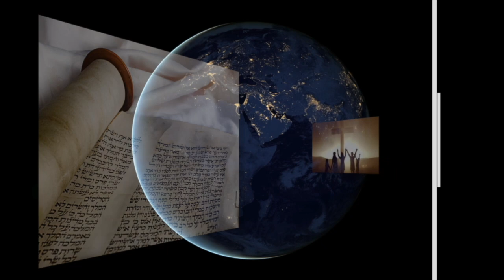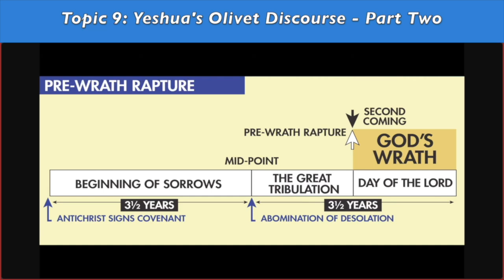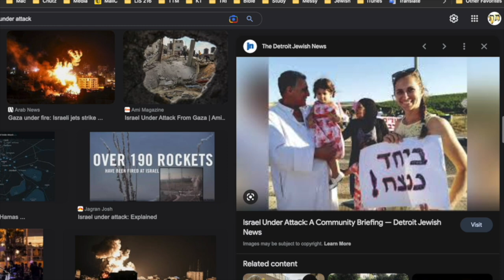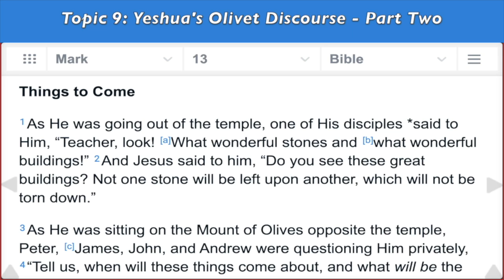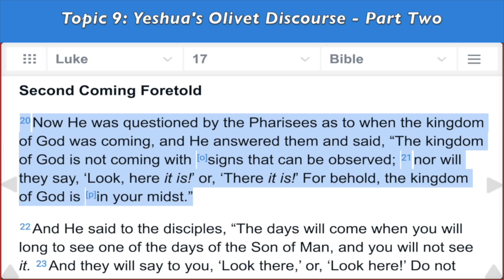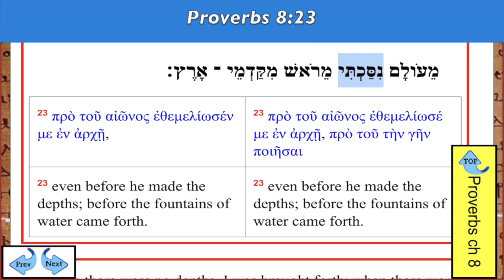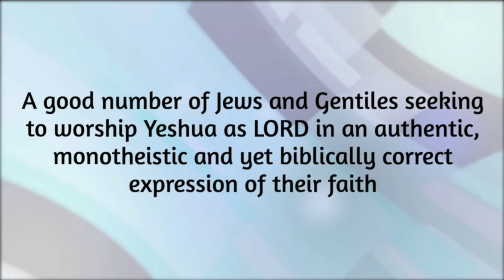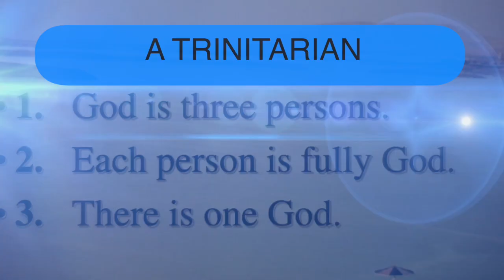(LIS Ep 243): Eschatology/End-Times Study (Pt. 41) | Trinitarianism v Biblical Unitarianism (Pt. 41)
00:00 Video Intro
00:16 Opening Prayer
02:54 Segment One: Eschatology/End-Times Study (Part 41)
01:08:53 Brief Ministry Announcements
01:11:25 Segment Two: Trinitarianism v Biblical Unitarianism (Part 41)
01:47:37 Closing Prayer and Video Outro